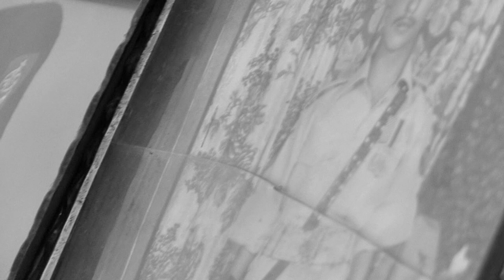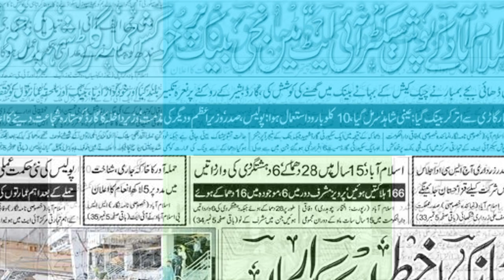Muhammad Bashir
"Karwa Such" is a poignant documentary series that delves into the lives of families who have tragically lost their loved ones in the aftermath of terrorist attacks. Through intimate storytelling and heartfelt narratives, the series captures the profound emotional journey these families undertake, providing a compassionate lens into the depths of their grief and the challenges they face in the aftermath of such devastating events.